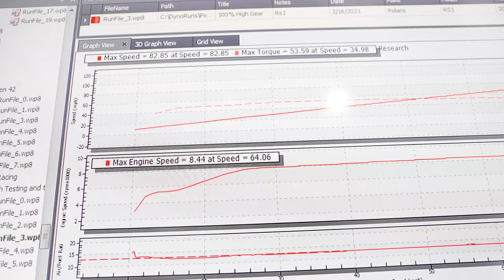Dynojet Fires Up Katie Vernola's Polaris RS1 With Stage 2 Power Package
Looking to get her 2018 Polaris RZR RS1 primed for race day, Dynojet-powered racer Katie Vernola visited our Las Vegas HQ. We outfitted her with a Stage 2 UTV Power Package: tuning the car with a Power Vision 3 and adding durability with a Dynojet Clutch Kit.